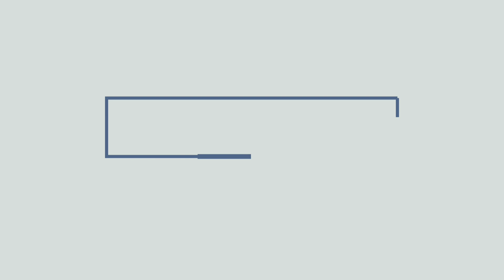"Traveller Tales" Tshirt Painting Promotion | Best Travel Packages 🌎🏖️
"Traveller Tales" is a travelling startup by Sharayu Gharge & Aditya Vatsa.

Book your Honeymoon trips❤️😍, Family trips 😎😇, Weekend stays 🍕🍳🍹🍺 at affordable prices with best services.

Painting by Aniket Kadam 🎨
Video by Aniket Kadam